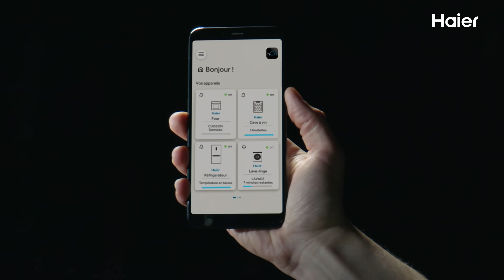Brand | Haier - Connecté à l’extraordinaire - Réfrigérateurs connectés -15s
Découvrez notre gamme de produits connectés Haier#connectéàlextraordinaire